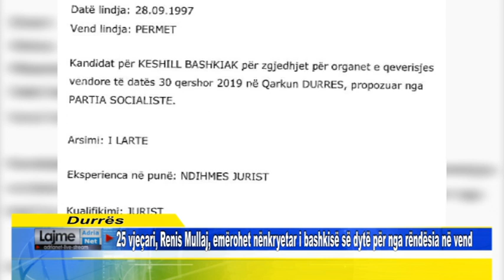25 vjeçari, Renis Mullaj, emërohet nënkryetar i bashkisë së dytë për nga rëndësia në vend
25 vjeçari, Renis Mullaj, emërohet nënkryetar i bashkisë së dytë për nga rëndësia në vend